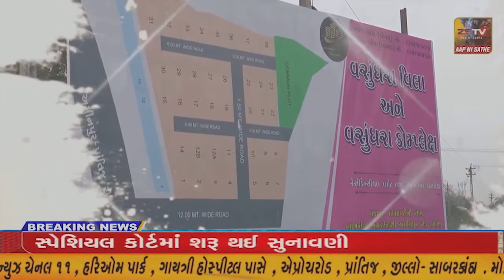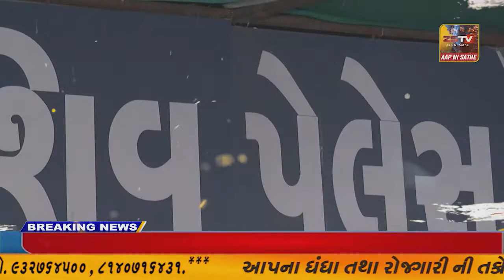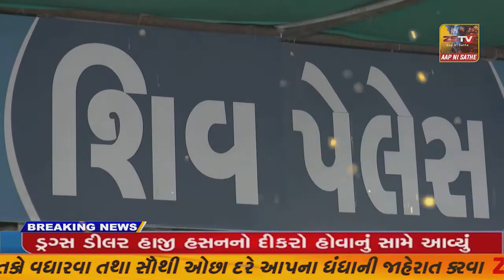બોટાદ જિલ્લા પત્રકાર એકતા સંગઠનની જિલ્લાની કારોબારી ની મીટીંગ કુંડળધામ ખાતે યોજાઇ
બોટાદ જિલ્લા પત્રકાર એકતા સંગઠનની જિલ્લાની કારોબારી ની મીટીંગ કુંડળધામ ખાતે યોજાઇ//ZSTVNEWS//